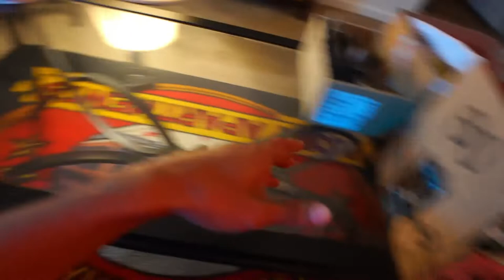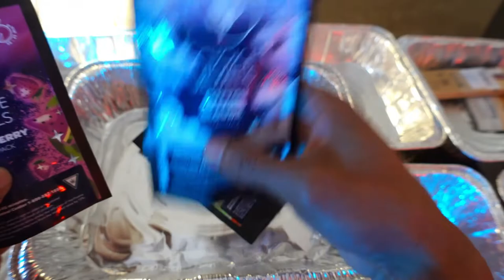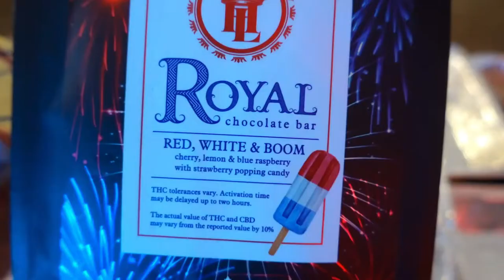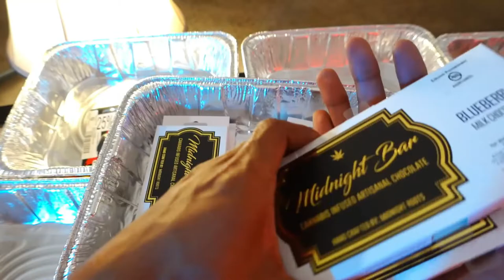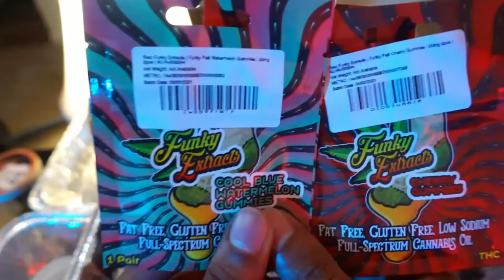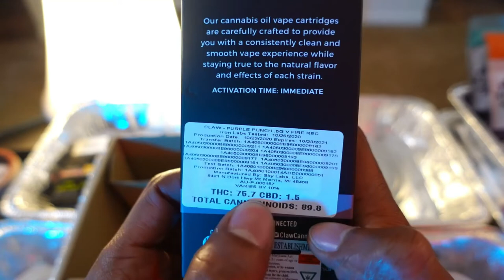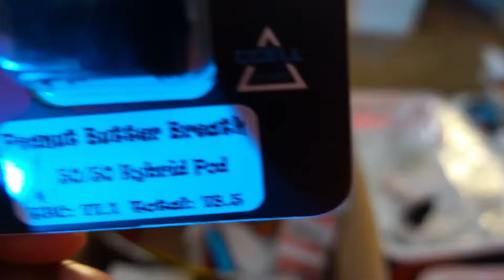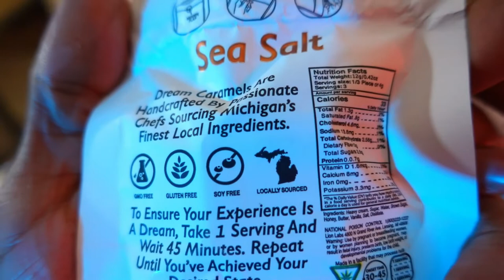$2500+ Legal Weed Haul | Carts, Edibles, Dabs, Buds Unboxing and Strain Review | Cannabis Explained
🚫18+ ONLY

Welcome to the 1st video for Hight Note 420!  If you enjoy LEGALIZED cannabis and want legal weed content, this channel is something you'll enjoy!

I'm a legal, medical Michigan Marihuana patient.

This video in no way promotes the sale of regulated goods and is meant for education and entertainment purposes.